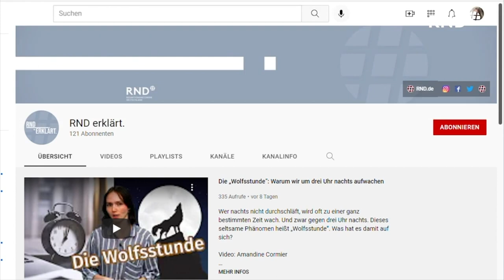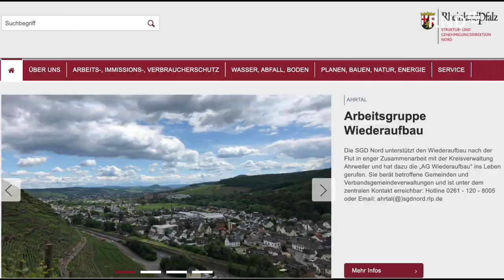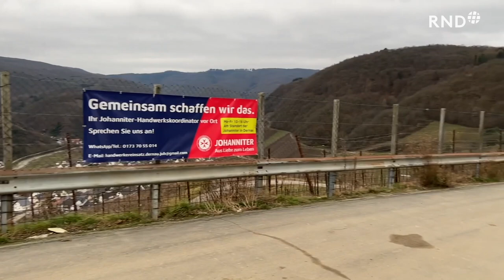Sorge vor der nächsten Flut: Wie kann das Ahrtal geschützt werden?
Ein halbes Jahr nach der Flutkatastrophe läuft im Ahrtal in Rheinland-Pfalz der Wiederaufbau. Eine Frage steht dabei besonders im Mittelpunkt: Wie kann man die Region vor künftigen Hochwasserereignissen schützen? Ideen gibt es viele - doch auch Kritik ist zu hören. Ein Besuch vor Ort.

Video: Matthias Schwarzer.

▪️ 0:00 - Das Ahrtal nach der Flut
▪️ 1:13 - Wie läuft der Wiederaufbau?
▪️ 3:15 - Welche Hochwasserschutzmaßnahmen gibt es?
▪️ 6:30 - Welche Maßnahmen werden noch gefordert?
▪️ 10:38 - Die Kritik der Naturschützer